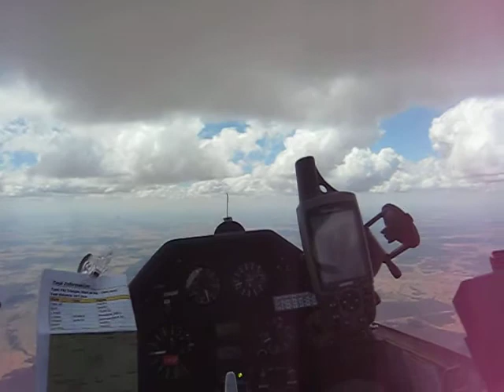Narromine 2007.12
今年も行ってきました。